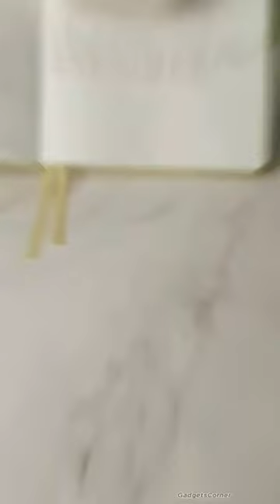mini printer for student